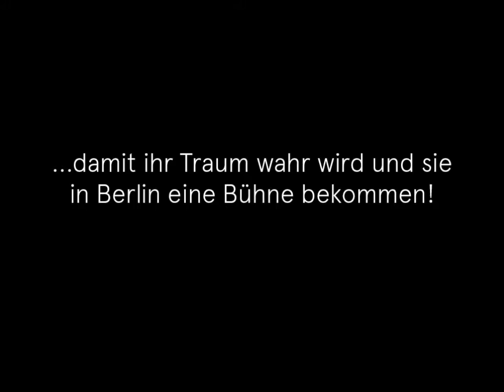Young Euro Classic Crowdfunding - Greetings from Ukraine